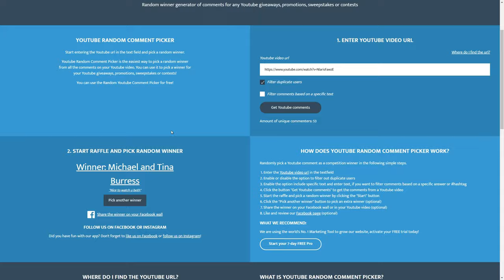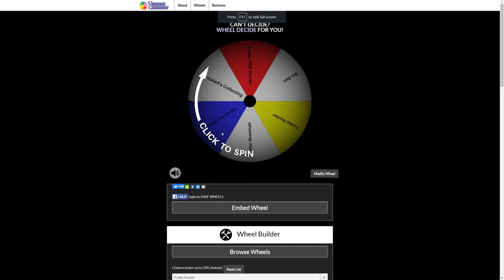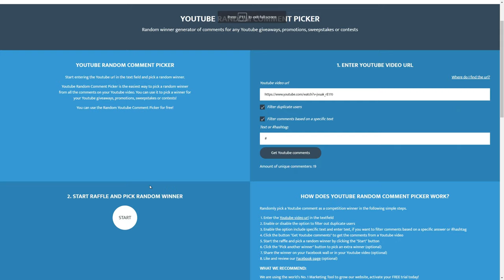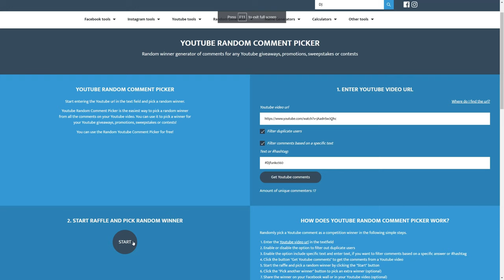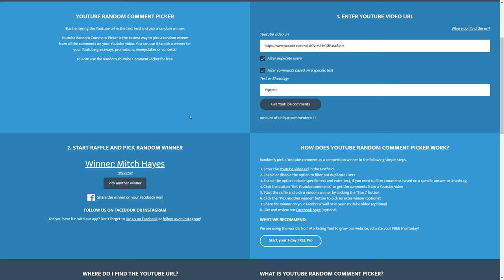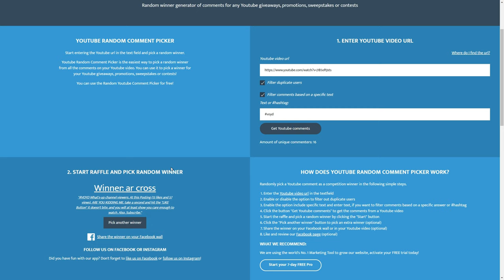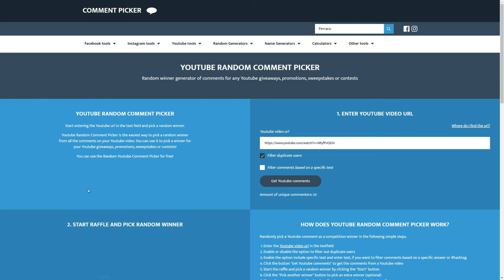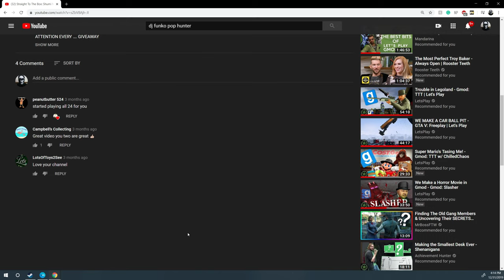400 SUB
All winners must contact Elizabeth, Ava, or myself by 9th and must be in the USA

Elizabeth IG elizabethmayzak

Avarooster IG avarooster417

we will pick a winner from one of his videos soaringto600 using same rules he has